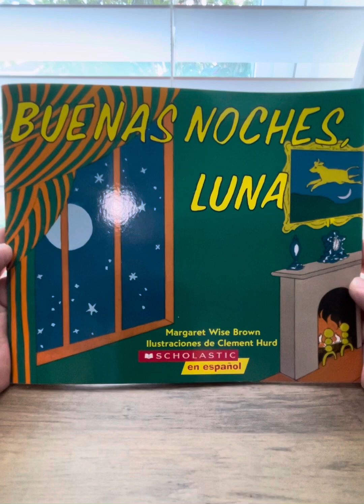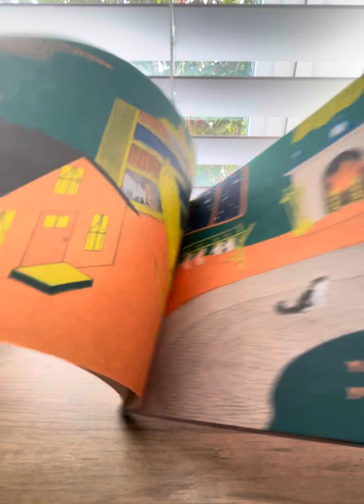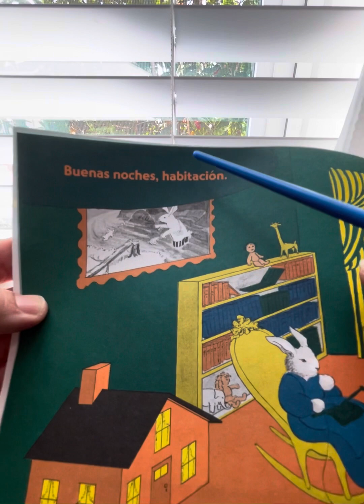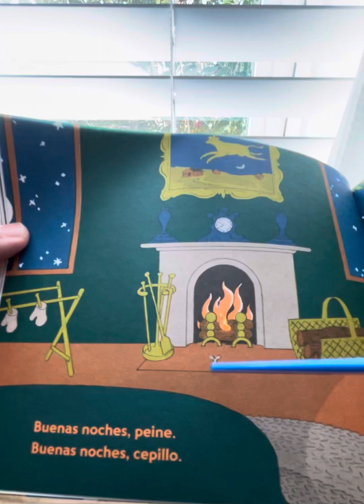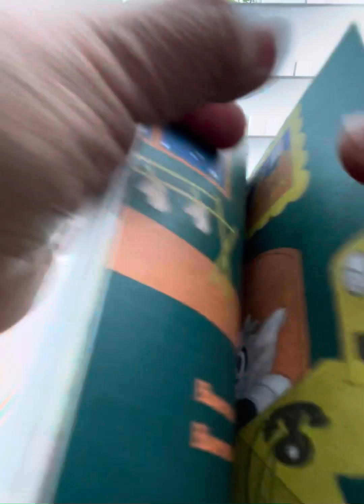Lectura: Buenas Noches Luna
Translated in Spanish

Lectura: para Primaria y pequeños
Leido con repetición de vocabulario para aprendizaje.

Vocabulario es relacionado con el aprendizaje de cosas de un dormitorio.
Se puede leer antes de dormir.